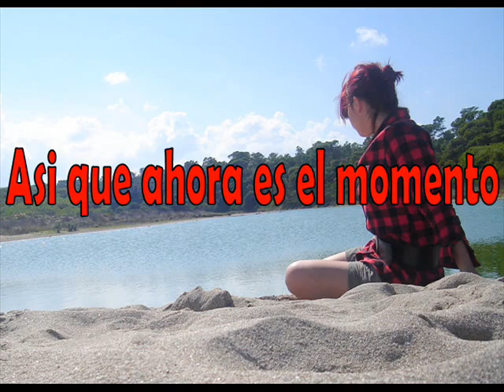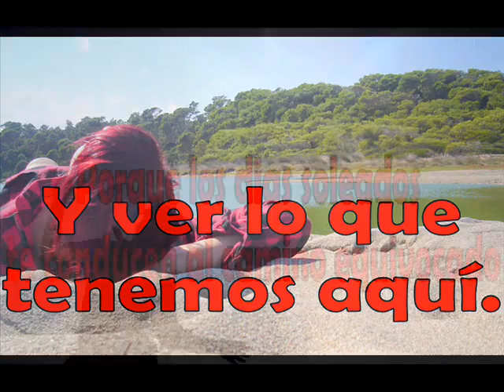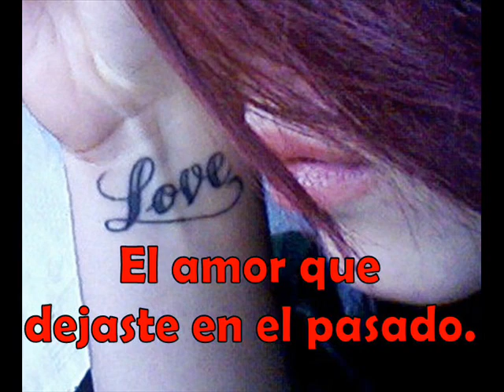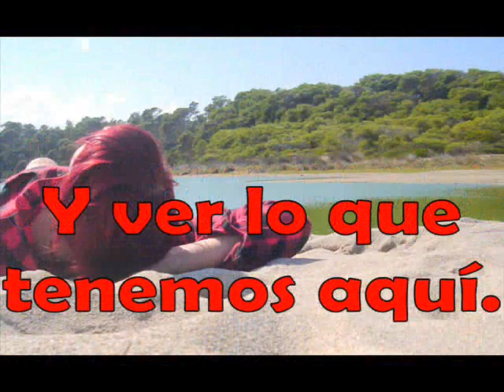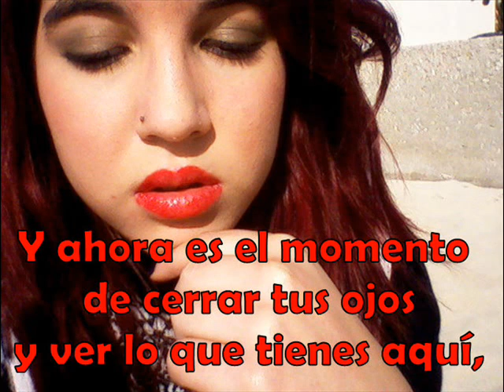Turn Close your eyes Español Soundtrack One Tree Hill.wmv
TURN- CLOSE YOUR EYES. (Soundtrack One Tree Hill)
And I hope as much as I enjoy it.
The photos are mine, and most of the landscape in the pictures are of "Son serra marina"

Lyrics:
So nows the time to draw the line back home
And to take a chance to make the whole thing last
Can I ask you to stay, no.
Cause nows the time to close your eyes and see what youve got here
Cause sunny days lead you astray, just know what youve got here.
Nows the time to close your eyes,
So nows the time to trace the line back home.
To feel at last, the love left in your past.
Cause everything changes but you.
And oh, can I ask you to stay, no,
Cause nows the time to close your eyes
And see what youve got here
Cause sunny days lead you astray.
Just know what youve got here,
And nows the time to close youre eyes and see what youve got here
Just know what youve got.